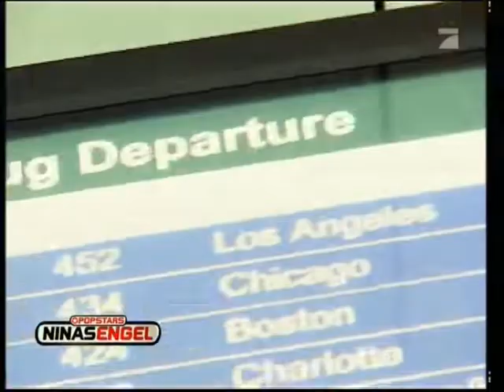NINA HAGEN 2006 POPSTARS "Nina's Engel" Week # 2 - GERMAN TV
Nina Hagen was member of the jury of "Popstars". After the season, Nina followed the winners in "Nina's Engel". Broadcasting date : 07/12/2006.